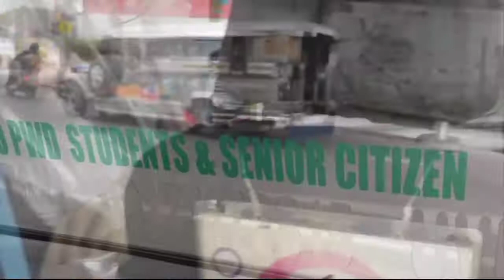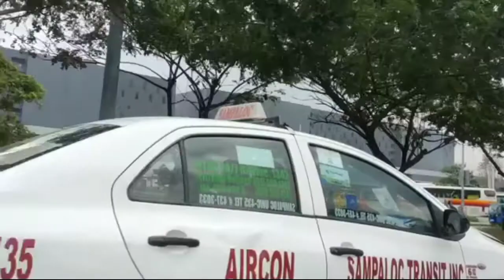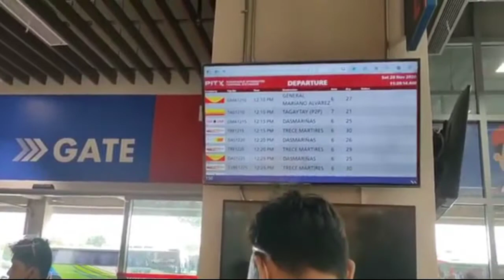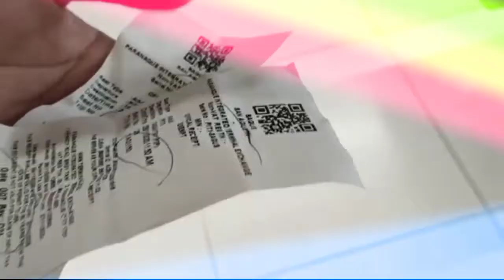TAGAYTAY STAYCATION TOUR! | Vlog#01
Tagaytay staycation with my jowa.  Kahit 2 days lang sobrang worth it!  Tanggal lahat ng stress from work. God bless and take care always mga Adorables!  ❤️

Transient Information:
•LOCATION
Block 9, lot 5 Foggy heights Village. Along Aguinaldo hwy.

Landmark: Metrobank

Contact Person: Camille Alcantara